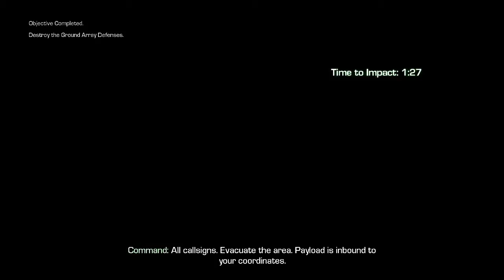Call of Duty: Ghosts - Part 11 (Let's Play / Walkthrough)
Hey guys i hope you enjoy the series, if you are enjoying the video you can give the video a thumbs up and that will let me know you liked it thanks.